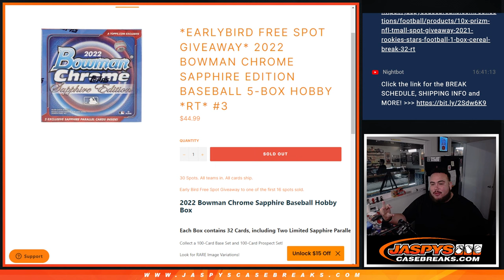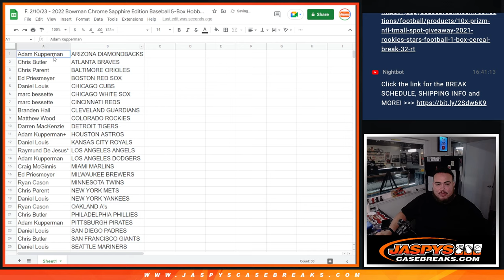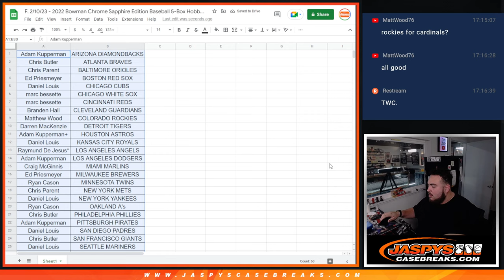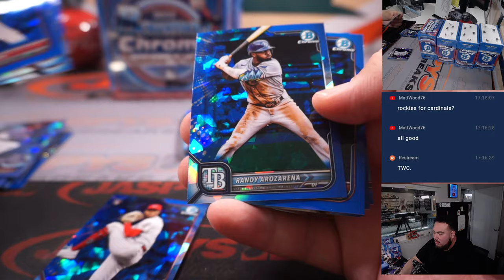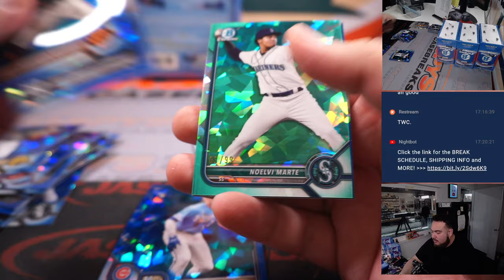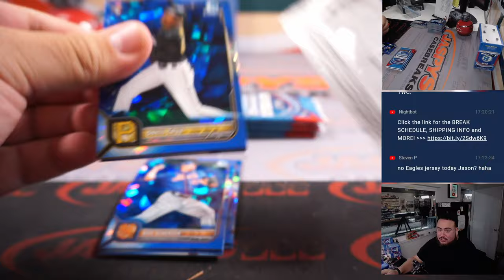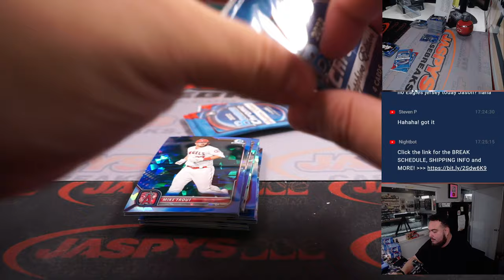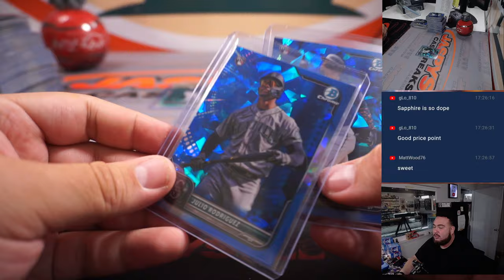F. 2/10/23 - 2022 Bowman Chrome Sapphire Edition Baseball 5-Box Hobby *RT* #3